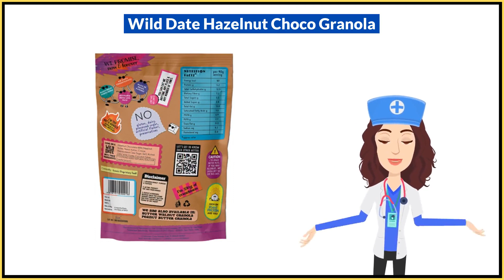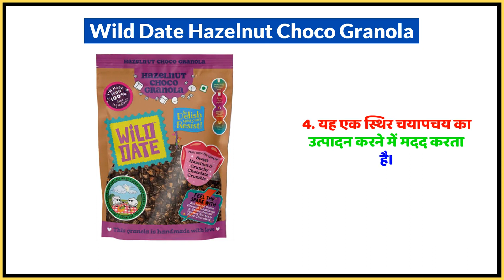Wild Date Hazelnut Choco Granola Uses in Hindi | Side Effects | Dose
Wild Date Hazelnut Choco Granola Uses in Hindi | Benefits | Side Effects | Dose